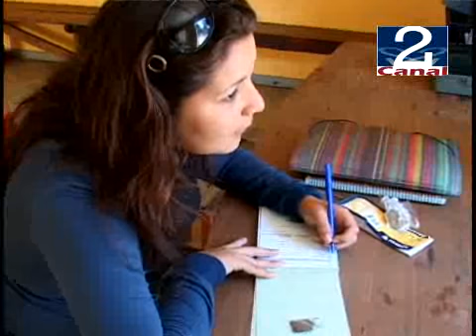17 FEB 2009 MUNICIPALIDAD DE SANTO DOMINGO ATIENDE MASCOTAS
UNA CAMPAÑA DE VACUNACION DE MASCOTAS SE ENCUENTRA DESARROLLANDO EL MUNICIPIO DE SANTO DOMINGO, CON EL OBJETIVO DE QUE LA COMUNIDAD PUEDA ACCEDER A UN ADECUADO TRATAMIENTO DE SUS REGALONES.-